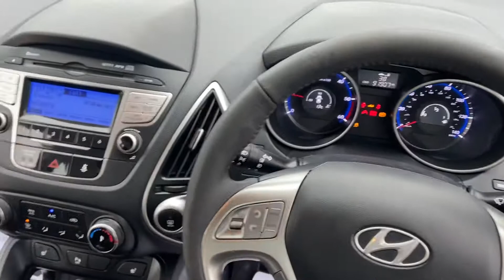24 November 2021